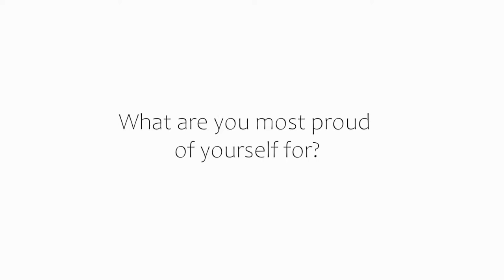The TV4 class 2020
Get to know our quirks

Production by Clair O'Reilly & Leago Mamabolo